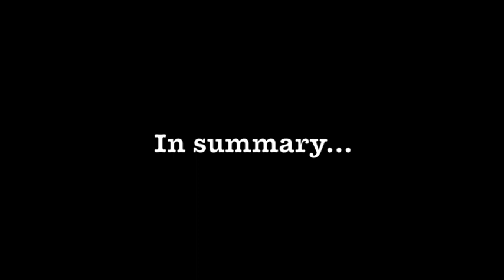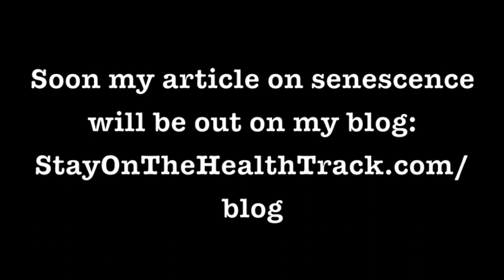Removing Senescent Cells with Fisetin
Senescent cells are the so called "zombie cells”.  They are cells that can no longer proliferate but they are still live and are sending out  toxic, pro-inflammatory secretions that affect other cells.  As we age they create a low grade inflammation that is associated with degenerative diseases and ageing.  However, there are natural ways of reducing senescence.  There is a natural senolytic called fisetin that is currently being tested in clinical trials.  In this video we talk about it and about another super cheap way of purging senescent cells.

A R T I C L E

H E A L T H    B L O G